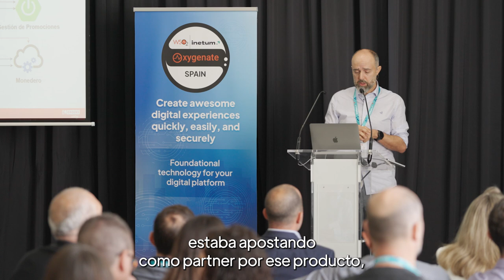WSO2 Oxygenate Madrid: Eroski short video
Andrés Cerviño Alvarez, Dpto. Arquitectura de sistemas, Eroski

La APP EROSKI CLUB complementa la experiencia del cliente, permitiéndole:
Consultar y activar sus vales ahorro
Consultar sus ofertas personalizadas
Consultar su saldo
Consultar sus puntos Travel
Activar el ticket digital
Para ello consume diferentes APIs.

Volumen: Las campañas de marketing (especialmente los DIA SIN IVA) provocan picos de consumo de servicios que la arquitectura debe soportar.